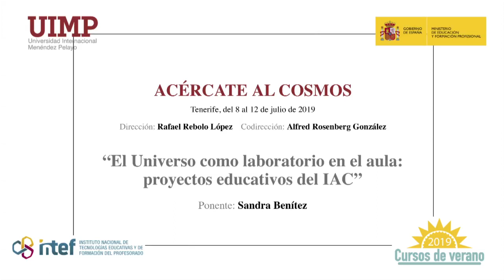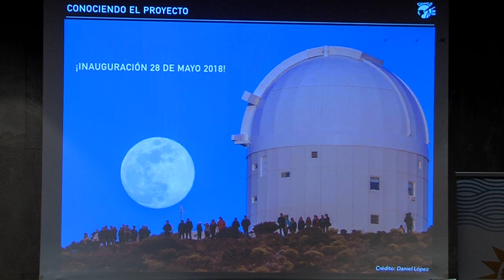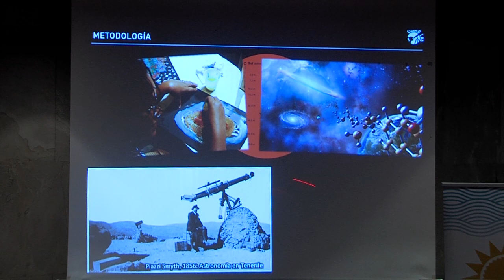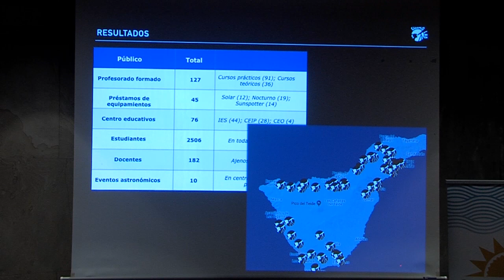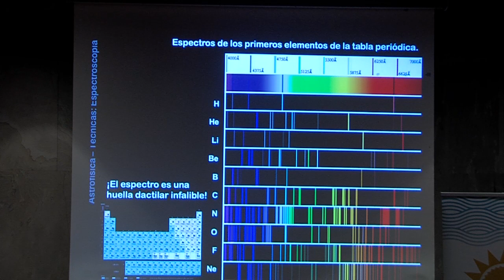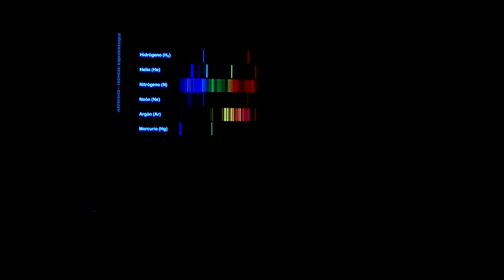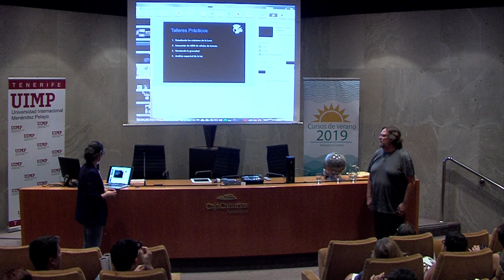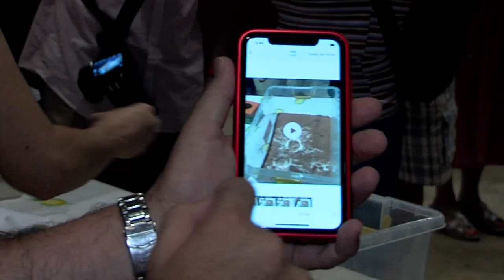06 El Universo como laboratorio en el aula Sandra Benitez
Ponencia de Sandra Benítez Herrera investigadora del Instituto Astrofísico de Canarias en el curso "Acércate al Cosmos" celebrado en Santa Cruz de Tenerife en el marco de los cursos de verano que organizó el Instituto Español de Tecnologías Educativas y Formación del Profesorado en colaboración con la Universidad Internacional Menéndez Pelayo en julio de 2019